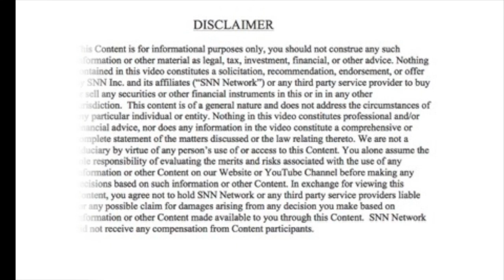The Investors Roundtable #1: Global Investing Climate and Robinhood Effect on MicroCap Stocks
The Investors Roundtable, hosted by Robert Kraft, is a show exclusively on the SNN Network YouTube Channel, where investors meet to talk about finance and investing topics and share their insights with other panelists and. you! Every week, you never know who might be joining our panel or what topic will be discussed - just have to tune in every Friday to find out.

In Episode 1, our panel discussed the global investing climate, as well as the Robinhood Effect on MicroCap stocks. Joining us today was: